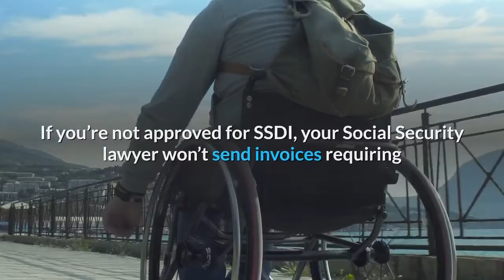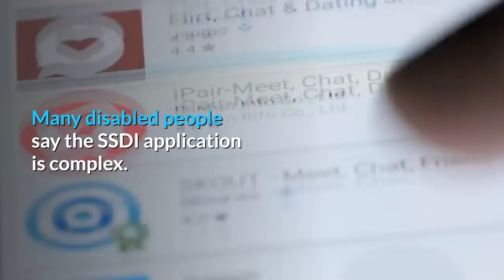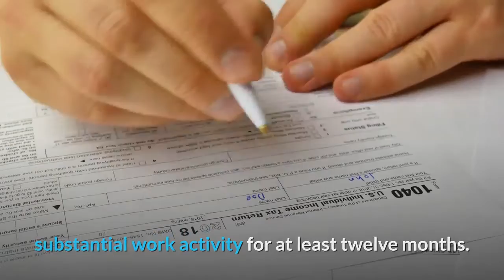The Social Security Disability Application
The Social Security Disability application is long and complex. To improve the chance of enjoying a successful result, avoid making mistakes. For instance, don’t collect unemployment while you’re waiting for the outcome of a Social Security Disability Income (SSDI) application. Don’t continue to work after requesting SSDI benefits. Many successful first-time SSDI applicants engage an experienced SSDI attorney from the start. Social Security attorneys are paid on results. If you’re in doubt about retaining an attorney because of the out-of-pocket expense, know that Social Security will pay your attorney from your paid benefits claim. If you’re not approved for SSDI, your Social Security lawyer won’t send invoices requiring payments during the Social Security Disability application and evaluation process. Every U. S. taxpayer pays into the Social Security system. If the Social Security beneficiary becomes totally disabled and he or she isn’t able to perform employment duties, it’s possible to apply for SSDI. Step 1: Visit the Social Security Administration website. Click on “Disability and SSI” and scroll down to “Qualify and apply.” It’s possible to complete the Social Security Disability application online. Select whether you’re submitting an application for SSDI benefits for a child or an adult. Step 2: Before you fill out the SSDI application, gather the information you need. If you’re an adult preparing the SSDI application for yourself or a loved one, review the “Checklist for Online Adult Disability Application.”Step 3: Click on the “Adult Disability Starter Kit.” The kit offers answers to commonly asked questions about Social Security Disability income benefits. It contains a worksheet to help you obtain the required data needed to properly file for SSDI. Step 4: Click to the “Online Application for Social Security Benefits” now. Answer the questions on the SSDI application and “Continue” to review information on the SSA.gov site regarding SSDI. Fill out the full Social Security Disability application online. Step 5: After completing the SSDI online application, provide your medical history and authorize SSA to access and/or request medical records (SSA “Adult Disability Report”). Many disabled people say the SSDI application is complex. It’s possible to partially complete the application and return to your work later. When in doubt, don’t guess about the information you must supply to Social Security. Avoid making mistakes on the Social Security Disability application. Avoid these Social Security Disability application and interview mistakes:Mistake 1: Don’t make the mistake of applying for unemployment insurance benefits after completing the SSDI application. Filing for SSDI means you’ve been physically or mentally unable to perform what Social Security considers substantial work activity for at least twelve months.